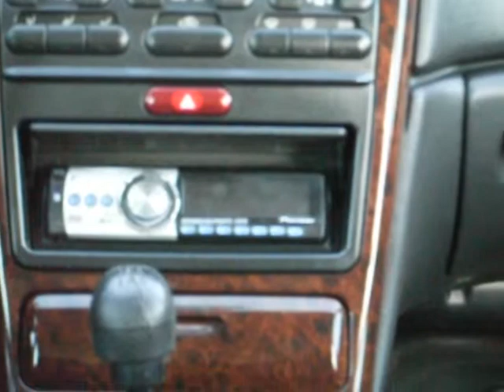продается Лянча Каппа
ПОМОЩЬ В ПРОДАЖЕ АВТОМОБИЛЯ ПОДРОБНЕЕ НА Лянча Каппа 2.4 GTD, 1998 г.